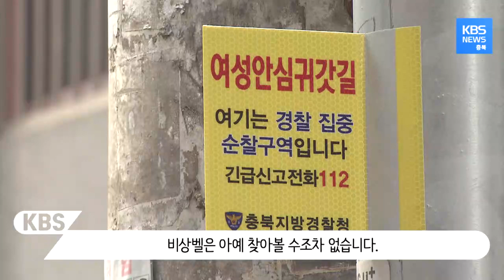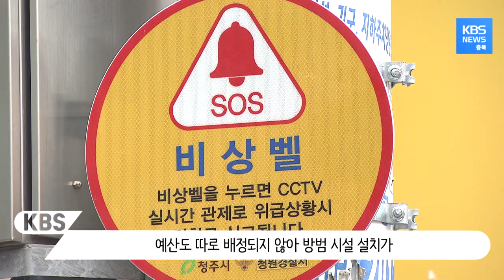경찰, 자치단제 제각각 관리...비상벨, CCTV 없는 여성 안심 귀갓길. / KBS뉴스(News) 충북 / KBS청주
여성 안심 귀갓길로 지정된 청주의 한 주택가입니다.
거리를 비추는 CCTV 카메라는 한 대뿐 곳곳이 사각지대입니다.

위급 상황이 벌어지면 청주시 관제센터에 신고할 수 있는
비상벨은 아예 찾아볼 수조차 없습니다.

김유리 / 청주시 개신동
"가로등이 좀 어두워서 뒤에 누구 오면 괜히 무서워서 빨리 가기도 하고."

또 다른 주택가도 사정은 비슷합니다.

여성 안심 귀갓길로 지정돼 있는 곳이지만,
CCTV나 비상벨 같은 방범 시설은 찾아볼 수 없습니다.

충북에 48곳, 청주만 29곳에 이르는 여성 안심 귀갓길이
지정만 해놨을 뿐 제대로 관리되지 않고 있는 것입니다.

인근 주민 / 청주시 내덕동
"(밤에) 길거리에 앉아서 지나다니는 사람을 보거나,"
"힐끗힐끗 쳐다보고 하면...무섭기도 하고 걱정도 많이 되고 하죠."

여성 안심 귀갓길은 2012년 20대 여성을 잔인하게 살해한
오원춘 사건 이후 등장했습니다.

하지만 10년이 다 되도록 정착하지 못한 데는
운영 주체인 경찰과 자치단체의 공조가 부족하기 때문입니다.

경찰은 '범죄 예방 진단팀'을 꾸려 치안 강화에 나섰지만
청주시는 전담 부서가 없습니다.

CCTV나 비상벨 운영 관리는 안전정책과가 맡고 있지만,
설치는 각 구청의 소관입니다.

예산도 따로 배정되지 않아 방범 시설 설치가
매번 후순위로 밀릴 수밖에 없는 구조입니다.

이송성 / 충북지방경찰청 범죄예방진단팀장
"(지자체는) 경찰하고 다르게 조직 편성 자체가 다르다 보니까"
"관련 시설별로 부서 자체가 다릅니다."
"분기별 정도 회의해서 각 기관에 협조가 필요한"
"사항에 대해 논의해서 (사업을 추진하고 있습니다.) "

관리와 운영 주체가 제각각인 상황에서,
예산 부족 등의 이유로 여성 안심 귀갓길은
전형적인 전시 행정에 그치고 있습니다.